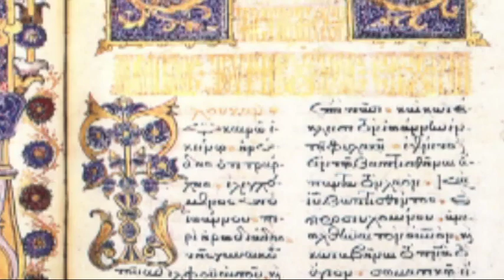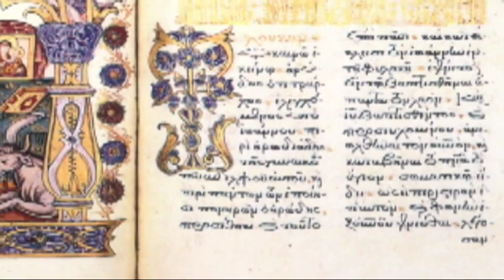ΛΥΧΝΟΣ TV- ΤΟ ΕΥΑΓΓΕΛΙΟΝ ΤΗΣ ΚΥΡΙΑΚΗΣ- Η ΠΑΡΑΒΟΛΗ ΤΟΥ ΑΦΡΟΝΟΣ ΠΛΟΥΣΙΟΥ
ΜΕ ΤΟΝ ΣΕΒΑΣΜΙΩΤΑΤΟ ΜΗΤΡΟΠΟΛΙΤΗ ΠΑΤΡΩΝ κ.κ. ΧΡΥΣΟΣΤΟΜΟ